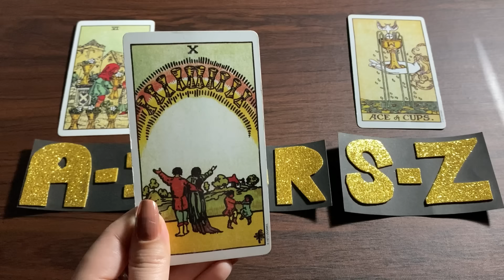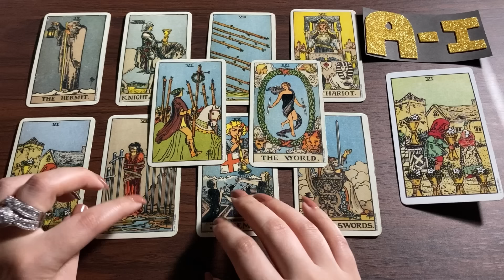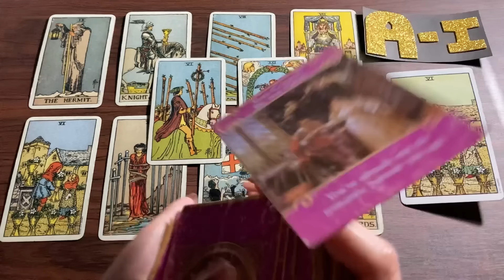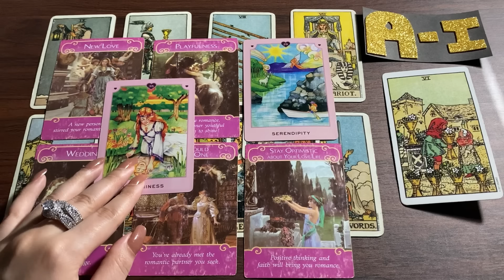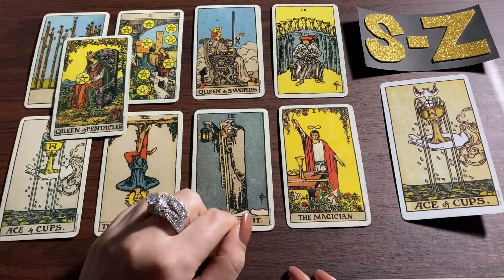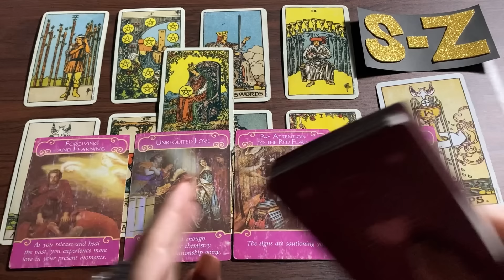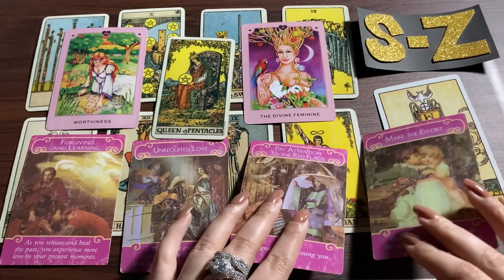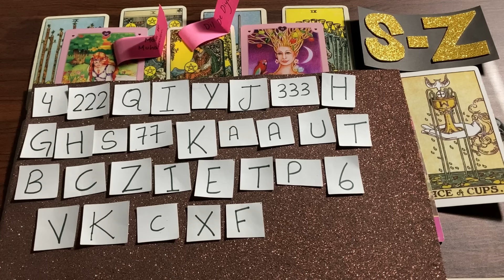Hindi-Urdu | Pick A Card | Their Feelings For You Right Now?? | Timeless Tarot ✨❤️💫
Time Stamps

1.❤️ 02:04

2.💚 17:02

3.❤️ 32:06